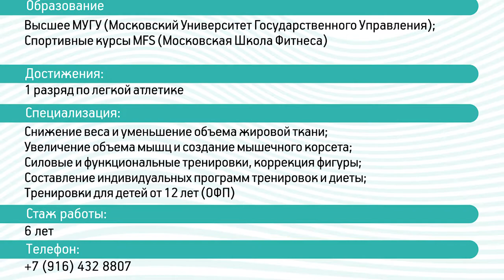Как накачать пресс Роман Осташов Ясенево фитнес Мореон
Как накачать пресс Роман Осташов Ясенево фитнес Мореон база упражнений для фитнеса. Канал Фитнес дома.
–Легкий способ похудеть, все секреты физических упражнений, самый короткий путь познать тонкие материи изнурительных тренировок.